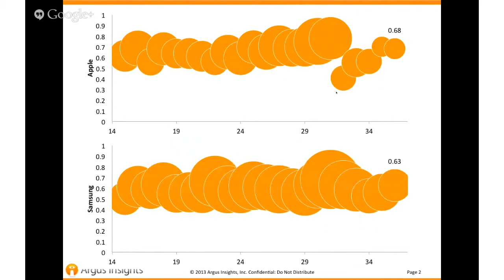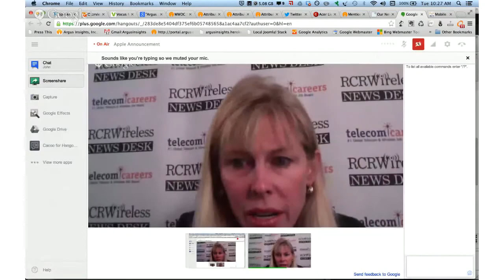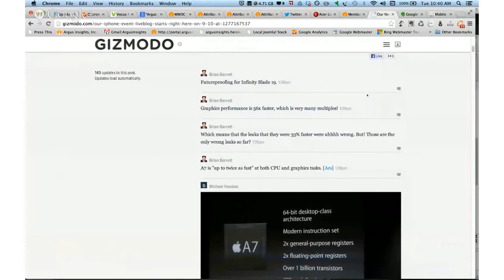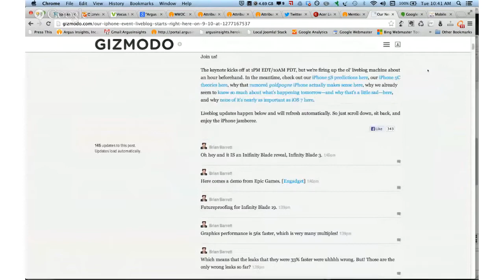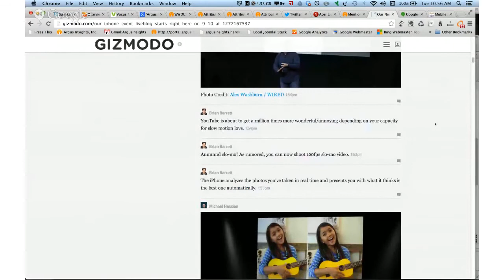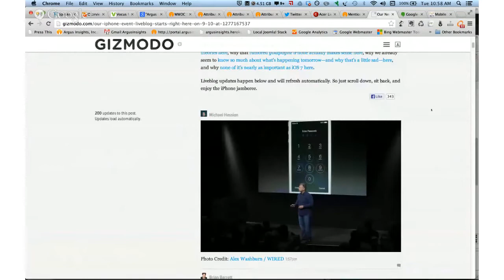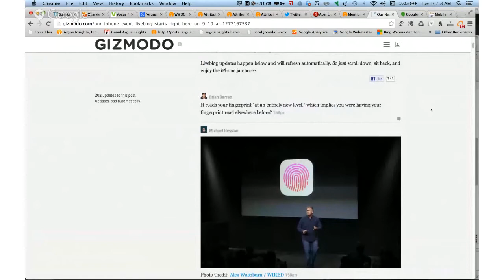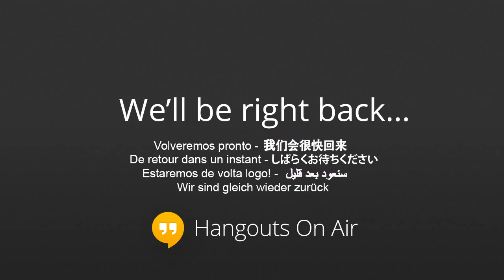Apple Announcement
At a special event on September 10, 2013, Apple launched the iPhone 5S and the 5C. RCR Wireless News and Argus Insights give live commentary as the event unfolds.